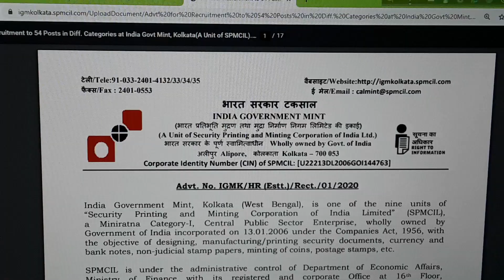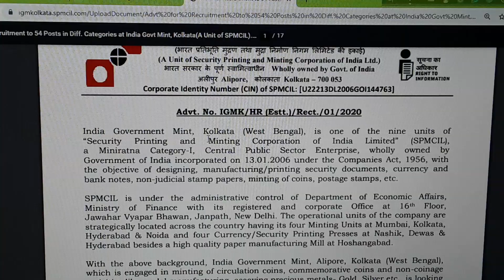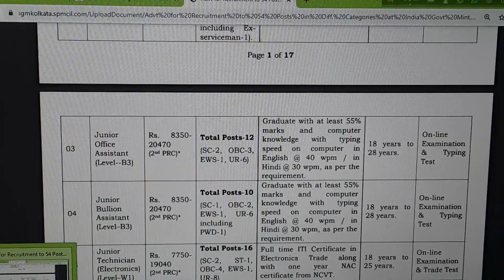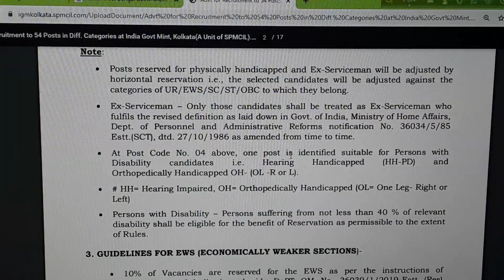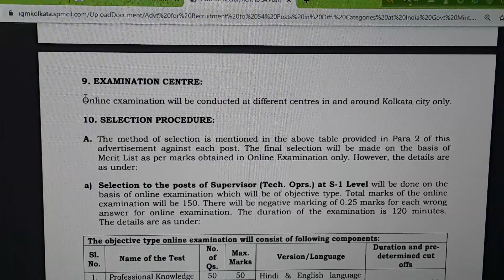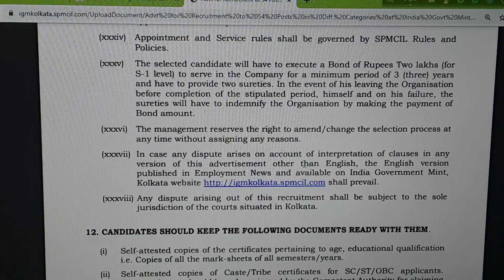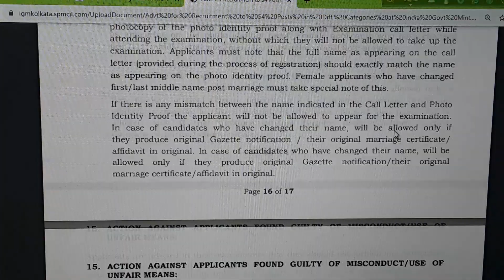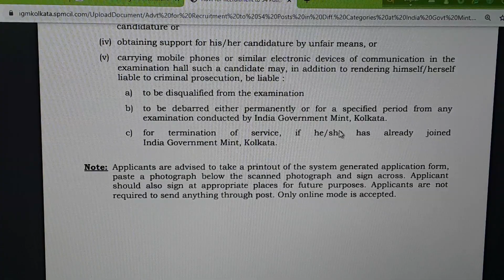new group c vacancy out wb || apply mode online and various post 2021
ssc gd result and big update || wbp new vacancy and si notification update || mazdoor results update 2021